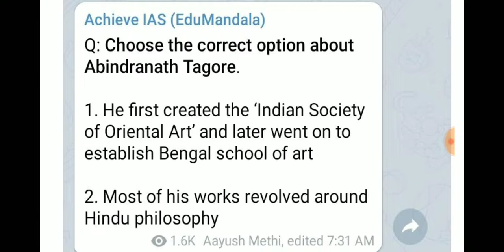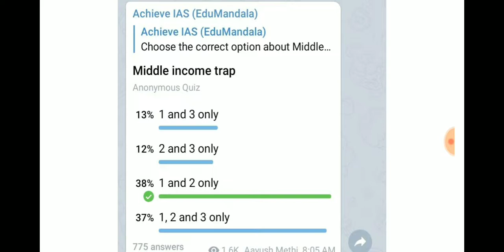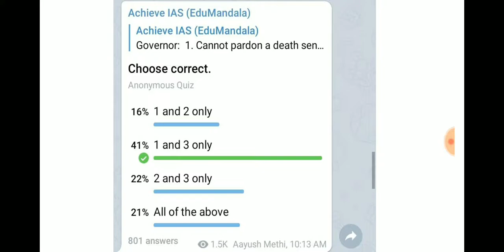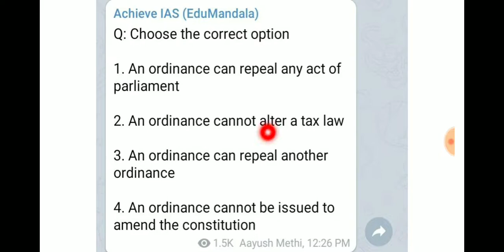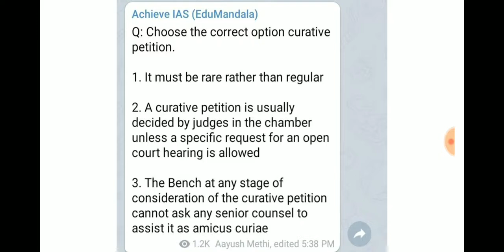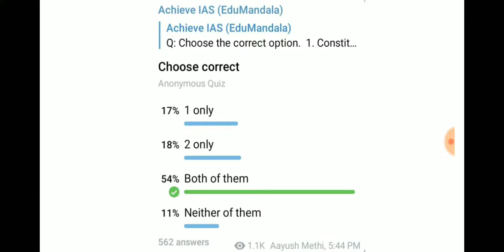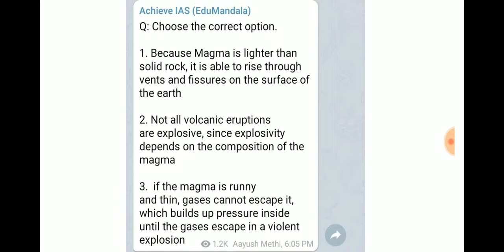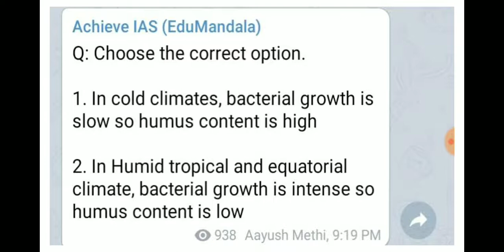Explanations of Telegram Questions of 11 September 2020 | Achieve IAS